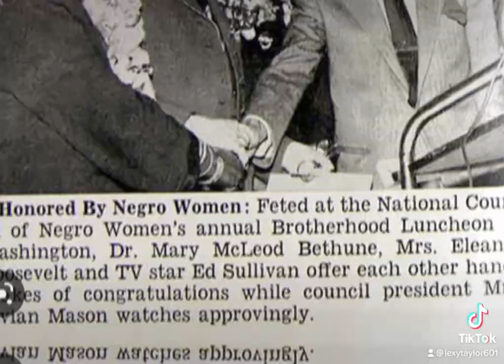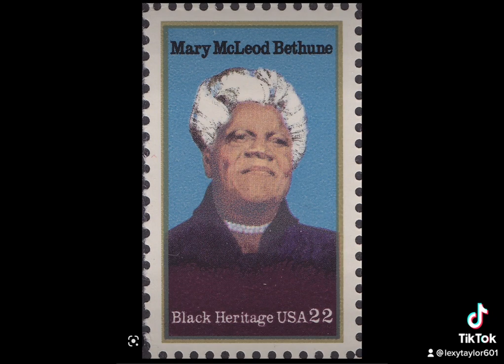Mary Jane McLeod Bethune🕊️